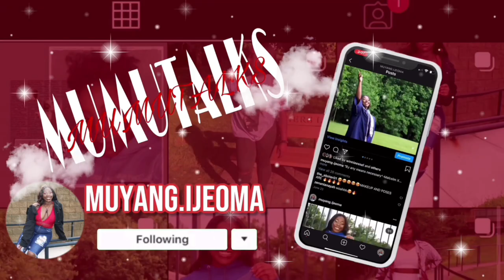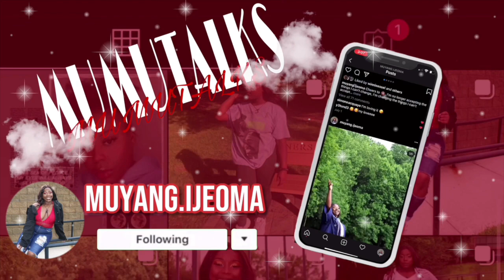rating dating apps, how to use to avoid racists, colorists, and possible predators? | Muyang Ijeoma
Yes I know I say this often and thanks for putting up with me, but thanks to my new computer and ring light I will be uploading more frequently.
I am so excited for school, but I'm not excited to spend a lot on dorm items so if for any reason anyone of you are thinking of a gift for me below is my cash app:
Black lives matter, and no life matters until black lives matter.